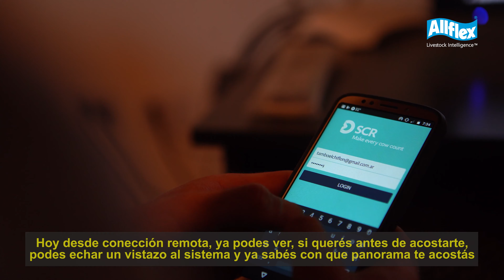ALLFLEX - Bienestar en Primera Persona